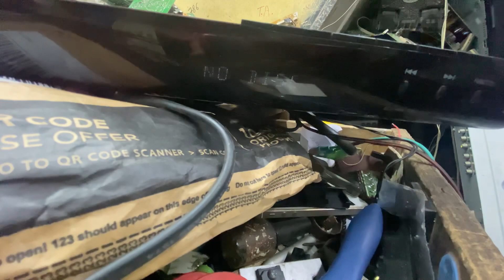SONY BLU-RAY DVD HOME THEATRE BDV-E290 PUSH POWER PROTECT PROBLEM 5.1 SURROUND SOUND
Kd electronics house no 36 yasin manjil Kalina Santacruz East mumbai pin code 400029 mo no 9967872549